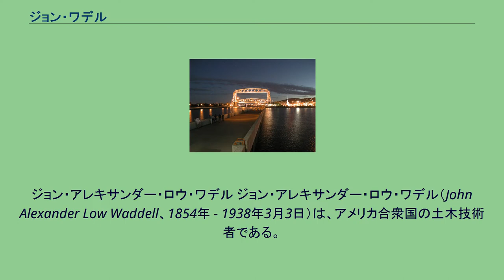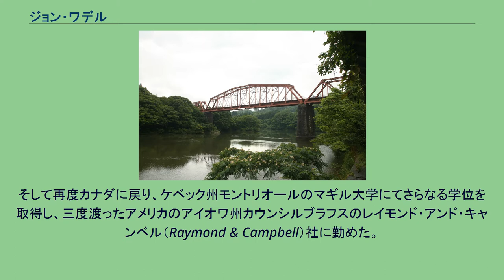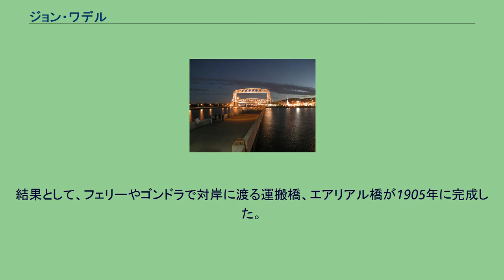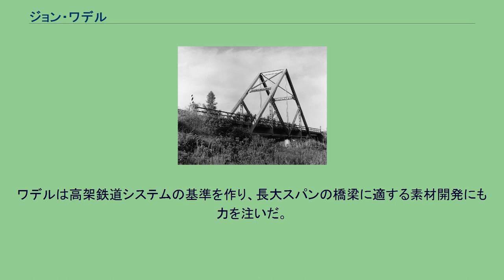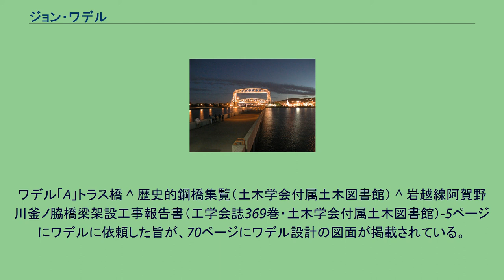ジョン・ワデル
ジョン・アレキサンダー・ロウ・ワデル ジョン・アレキサンダー・ロウ・ワデル（John Alexander Low Waddell、1854年 - 1938年3月3日）は、アメリカ合衆国の土木技術者である。
とりわけ橋梁を数多く設計した。
明治時代初期、お雇い外国人として時の政府に招かれ、東京大学で講じた。
J.A.L.ワデル、ジョン・アレキサンダー・ワデルとも称される。
ワデルは、1854年にカナダのオンタリオ州ポート・ホープで生まれた。
長じて1875年に土木の学位を取得したのはニューヨーク州トロイのレンセラー工科大学（RPI）であった。
学位取得後すぐにカナダに移り水産海洋省にて働いた後、カナダ太平洋鉄道へと移った。
その後、再びアメリカ合衆国に戻り、今度はウエストバージニア州の炭鉱会社で鉱山設計に携わった。
1878年にはレンセラーに戻り、1880年まで機械学を講じた。
そして再度カナダに戻り、ケベック州モントリオールのマギル大学にてさらなる学位を取得し、三度渡ったアメリカのアイオワ州カウンシルブラフスのレイモンド・アンド・キャンベル（Raymond & Campbell）社に勤めた。
1882年7月、日本の明治政府に招かれ、お雇い外国人として東京大学理学部（当時）にて4年間、土木工学の講義を行った。
その間、ワデルは代表作となる著書を2冊上梓している。
当時の本州の鉄道はイギリスの流儀で造られていたが、1885年（明治18年）、ワデルは横浜で刊行されていた英字新聞の紙上で「経験則から作られるイギリス製橋梁に対して、アメリカ製橋梁は理論で作られている。今後はアメリカ製を採用すべきである」旨の議論を提起する。
イギリス側は、チャールズ・ポーナル（1873年建築師長として来日、以後橋梁設計のほとんどを手がけた。1896年帰国）が反論したが、鉄道の発展とともにポーナルが設計した橋梁の設計荷重では不足するようになり、ポーナルが帰国したのち、次々とアメリカ製橋梁に架け替えられていった。
磐越西線阿賀野川釜ノ脇橋梁。
1897年（明治30年）、岩越鉄道岩越線（現在の磐越西線）が郡山駅から喜多方駅の区間の建設を開始した。
喜多方以西では、流量が多く水深も深い阿賀野川（阿賀川）を数度に渡り渡河する必要があったため、すでにアメリカに帰国し、名声を得ていた（後述）ワデルに調査を依頼した。
ワデルは、カンチレバー式架設工法（張出し式架設工法）、すなわち中央スパンの両側のスパンをアンカーとして中央スパンとなるべき桁を張り出し、中央で接合する方法の見通しを立てており、これを提案した。
1913年（大正2年）、径間300フィート（90メートル）の阿賀野川釜ノ脇橋梁（荻野駅 - 尾登駅間）が竣工。
ワデルの提唱から15年が経過していた。
この阿賀野川釜ノ脇橋梁は、日本で初めてこの工法で架設された橋梁であった。
1886年、ワデルはアメリカに戻り、翌年にかけてカンザスシティに新しく設計事務所を設立した。
この会社は、今日でもハーデスティ・アンド・ハノーバー（Hardesty & Hanover.）として存続している。
ワデルはいくつもの挑戦的な設計を行い、それらはすぐに強度に優れるというデモンストレーションになった。
ライトアップされた夜のエアリアル橋 1892年、ミネソタ州ダルースは、運河開削により孤立した陸地となったミネソタ・ポイントへの交通手段を公募した。
ワデルは 昇開橋を提唱し、優勝した。
しかし、建設間際に戦争省（現在の国防総省）がこの設計に反対し、昇開橋の建設は見送られた。
結果として、フェリーやゴンドラで対岸に渡る運搬橋、エアリアル橋が1905年に完成した。
やがてエアリアル橋の輸送能力が追いつかなくなり、。
結局、もとの運搬橋のデザインを残したまま、昇開橋に改造されることになった。
皮肉なことに、この改造を請け負ったのはかつてワデルが創設した会社を受け継いだ会社であった。
ワデルがミネソタ・ポイント用に設計した橋は、後にオリジナルよりも若干スケールアップしたものが1893年にシカゴにサウス・ハルステッド通り可動橋（South Halsted Street Lift-Bridge）として建設された。
これはワデルの処女作となった。
ワデルは生涯で100を超える可動橋を...